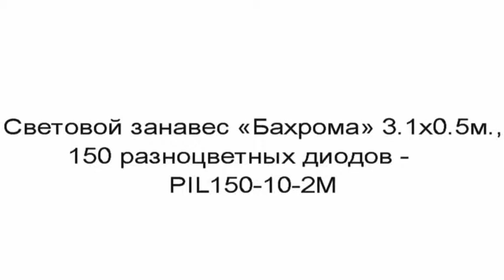Световой занавес «Бахрома» 3 1х0 5м , 150 разноцветных диодов PIL150 10 2M